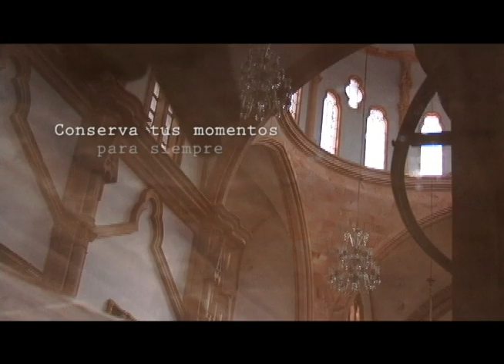Cero Negro - Contamos tus Historias